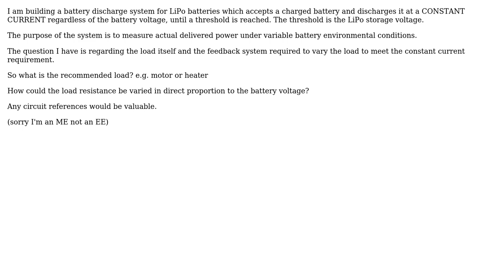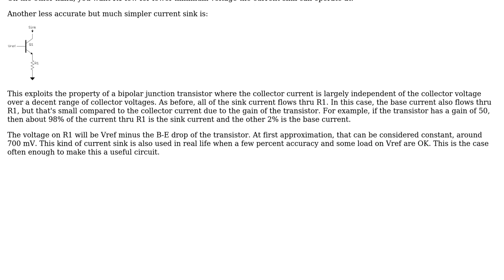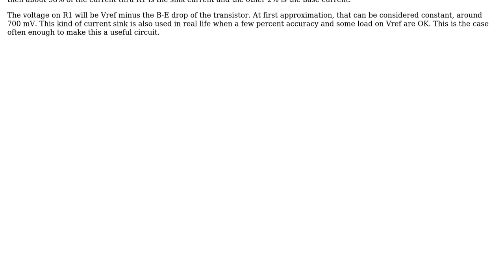Engineering: Constant current load under varying input voltage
With thanks & praise to God, and with thanks to the many people who have made this project possible! | Content (except music & images) licensed under CC BY-SA | Music | Images & others | With thanks to user Wasabi user Olin Lathrop user Donald Gibson and the Stack Exchange Network Trademarks are property of their respective owners. You are responsible for your own actions.